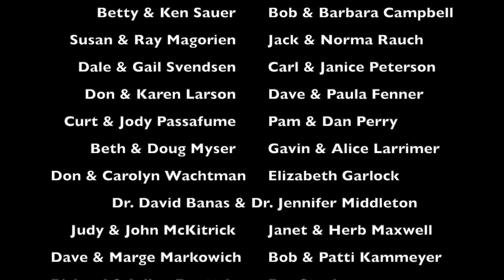Concerts at Holy Trinity- "Christmas Organ Favorites"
Joshua Brodbeck plays a virtual concert of Christmas organ favorites at Holy Trinity Lutheran Church, Columbus, Ohio.

If you are interested in becoming a patron of the Concert Series, more information can be found at engagedbygrace.org. Donations can be made  Select the "Concert Series" in the "Give To" box.  Your support makes these concerts possible.

The next concert in the series will take place on Sunday, February 21, 4:00 pm – Organ Duets! Martin Kasparek and Joshua Brodbeck will play an afternoon of organ duets, some newly-composed based on hymn tunes by Lionel Rogg.